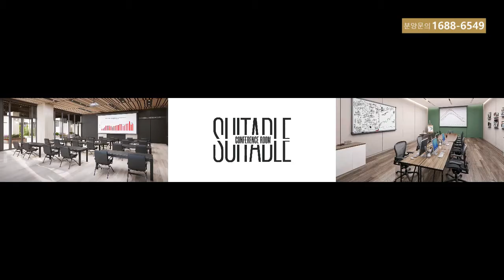엠큐브스퀘어 다산